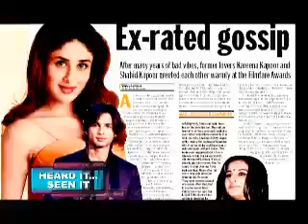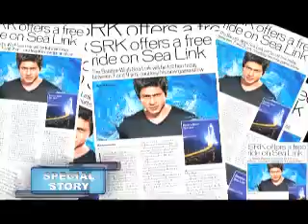Salman's new 'Partner',Kapoors sort the confusion and more news from bollywood...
Is Aamir 'inviting' trouble for himself?
What's Ali Zafar's secret?
Kapoors sort the confusion!
No sour grapes for Arjun
Salman's new 'Partner'
Prachi won't beg for work
Priyanka breaks-down in front of the media!
All's well between Shahid & Kareena?
Shilpa become a masseur
SRK takes Mumbai for a ride!
SRK -- Vishal's private conversation!
SRK UN-zipped!